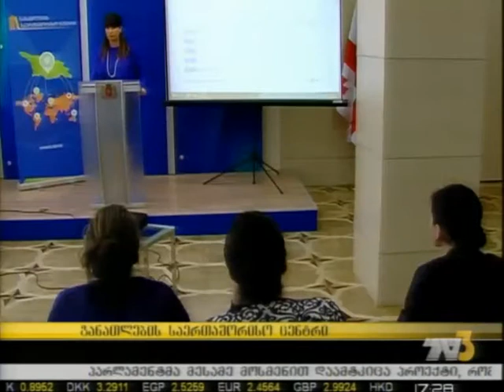განათლების საერთაშორისო ცენტრი